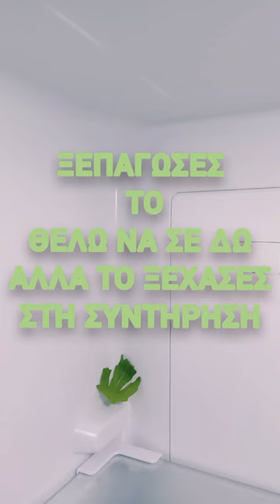ξεπάγωσες το θέλω να σε δω αλλά το ξέχασες στη συντήρηση -.- Άγγελος κυρίου